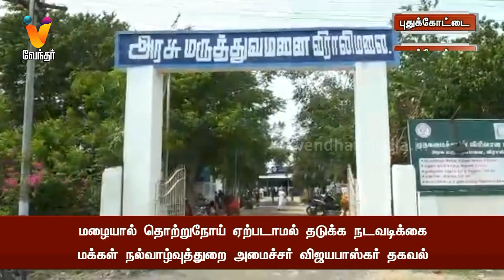மழையால் தொற்றுநோய் ஏற்படாமல் தடுக்க நடவடிக்கை மக்கள் நல்வாழ்வுத்துறை அமைச்சர் விஜயபாஸ்கர் தகவல்